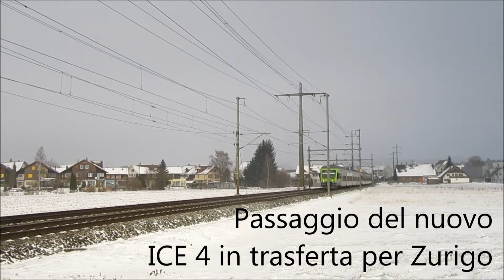ICE4 e molto altro: treni a Lyssach - 21.1.2017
Pubblicazione di vecchio materiale video di ormai 5 anni fa, con la prima presenza in Svizzera a scopi di test dell'ICE 4 delle ferrovie tedesche, ora in servizio regolare verso la Germania.

Älteres Videomaterial aus 2017. Unter anderem wird den ICE 4 der Deutschen Bahn aufgenommen, der damals für die allerersten Testfahrten in der Schweiz verweilte. Heute verbindet er mehrmals täglich Schweiz und Deutschland.